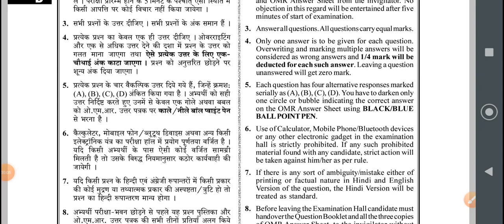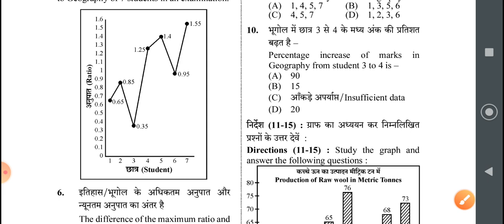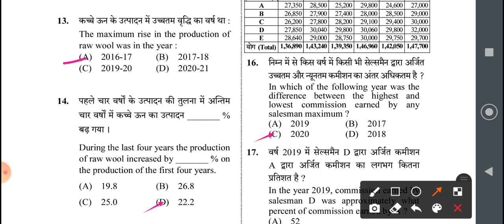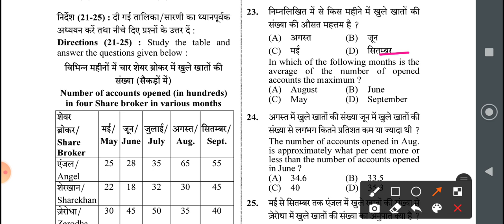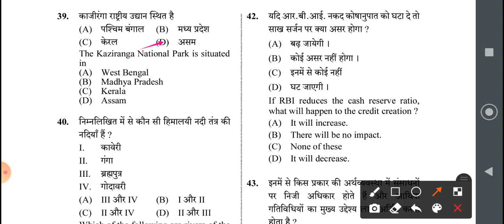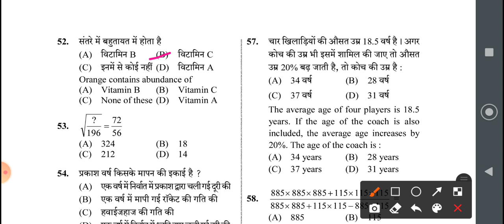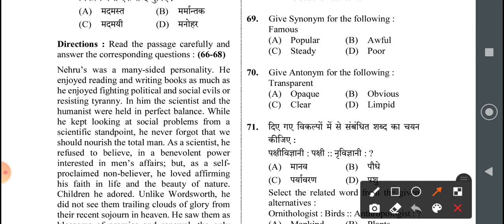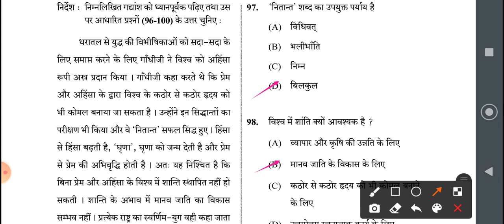UPSSSC PET ANSWER KEY 24/08/2021 | Morning Shift D Series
@Youth's Academy

Tagline:- Problem are not signs, they are guidelines.

✳️ Welcome, my friends welcome.

✳️ We provide the best content for your exam preparation.

✳️ SSC CGL, SSC CHSL, SSC MTS, PET, CET,  Railway NTPC, Group D, UP Police, UPSC, UPSSC, etc.

👉 लक्ष्य को हासिल करने के लिए किसी दैवीय शक्ति की आवश्यकता नहीं होती है।

👉 संघर्ष जीवन का सबसे अच्छा मार्ग है।

👉 You can't change your future. You can't change your past. But you can change your present then your future can change.

👉 चिन्ताग्रस्त व्यक्ति मृत्यु से पहले कई बार मरता है।

👉 चरित्र को अच्छा बनाए रखने के लिए चरित्र प्रमाण पत्र की नहीं चित्त की जरूरत होती है।

👉 गलतियों का मतलब आप प्रयास कर रहे हैं।

👉 पेड़ों की हरियाली अच्छी लगती है अपने जीवन में भी हरियाली लाइए।

👉 जिसे इंसान से प्रेम है और इंसानियत की समझ है, उसे अपने आप में ही संतुष्टि मिल जाती है।

👉 खुश रहना और संतुष्ट रहना सौन्दर्य बढ़ाने और युवा बने रहने के श्रेष्ठ तरीके हैं।

Founder:- Romesh Kumar Shakya

Yo Academy
YoAcademy
Youth'sAcademy
Youth's Academy
Yocademy
Youcademy
Yocaedmy
Yoaedmy
 #  कर रहे हैं।

UPSSSC PET ANSWER KEY 24 AUGUST 2021 | Morning Shift D Series